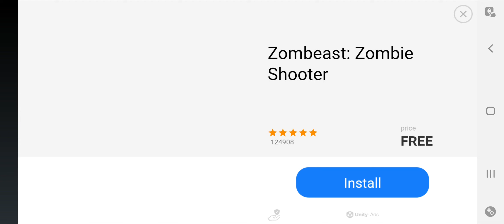Shadow Fight 3